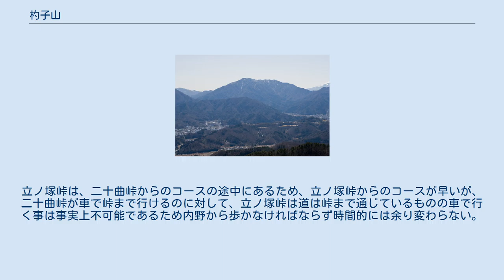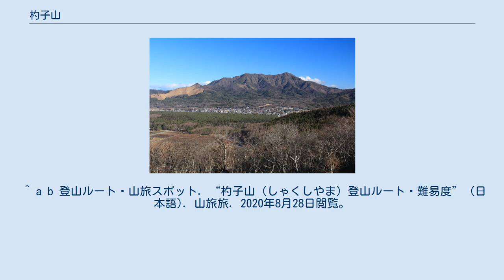杓子山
南側のホテルマウント富士から望む杓子山（中央）、左側に高座山、右側に鹿留山、中央に忍野村中心部の街並み 富士山と杓子山の位置関係 杓子山（しゃくしやま）は山梨県の富士吉田市、都留市、忍野村の境界に位置する山。
標高1597.6m。
道志山塊に属し、山梨百名山、都留市二十一秀峰の一つに選定されている。
山中湖の北、忍野村の北面の山。
杓子山を林道から眺めると、大きなガレが目につく。
シャク＝地崩れで、これが名前の由来だと言われている。
 山頂からの富士山の眺めの良い山の一つ。
眼下には、忍野集落が広がり、箱庭的な景色が展開する。
山中湖との間には尾根が一つあるが、杓子山のほうが標高が高いため尾根越しに山中湖を観ることができる。
富士山近辺では特に高い山であるが、その800m程東に約50m標高が高い子ノ神や鹿留山があり、山中湖南岸方面から見た場合、最も高く見える所ではなく、西側のピークが杓子山に当たる。
 杓子山へのコースは主に西からのコースと南東からのコースがあるが西からのコースが主に使われている。
 西から 明見から不動の湯を経由するコースと鳥居地峠から高座山（1304.4m）を経由するコースがある。
不動湯経由コースの方が高座山を超えない分、時間はかからない。
不動湯経由コースは不動湯から先、車止めまで800m程更に先に進むことができるが、不動湯から先はオフロードとなり4WD でないときつい道となっている。
車止めからは1時間半くらいで登頂することができる。
不動湯経由コースには車止めに、高座山経由コースには鳥居地峠に若干の駐車スペースがある。
 南東から 立ノ塚峠からのコースと石割山の登山口ともなっている二十曲峠からのコースがある。
立ノ塚峠は、二十曲峠からのコースの途中にあるため、立ノ塚峠からのコースが早いが、二十曲峠が車で峠まで行けるのに対して、立ノ塚峠は道は峠まで通じているものの車で行く事は事実上不可能であるため内野から歩かなければならず時間的には余り変わらない。
南東からのコースは近辺の最高点である子ノ神を経由して杓子山に辿り着く。
立ノ塚峠から子ノ神へは急登な道となっている。
 ^ a b 登山ルート・山旅スポット. “杓子山（しゃくしやま）登山ルート・難易度” (日本語). 山旅旅. 2020年8月28日閲覧。